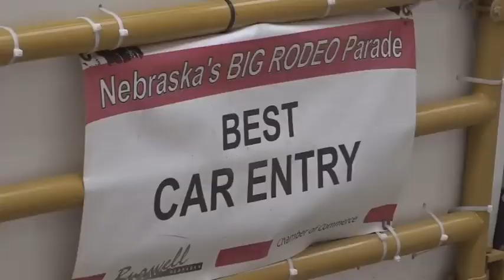ABD’nin Nebraska bölgesinde, arabasında boğa taşıyan kişi polis tarafından durduruldu.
Görüntüler sosyal medyada gündem oldu.